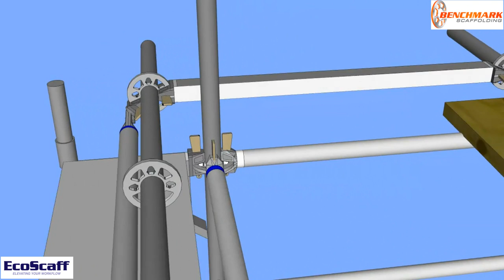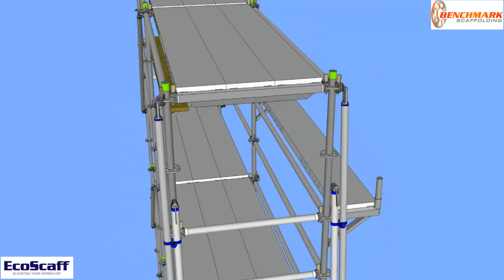Cantilever Installation Method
Using the Layher Allround scaffolding system, cantilevering bays is extremely fast and most importantly, safe.